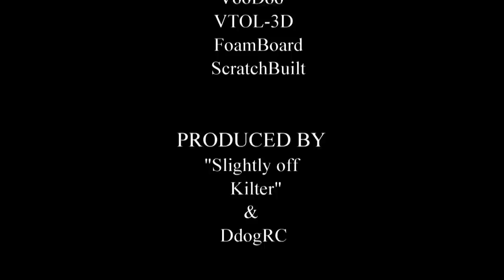VTOL-3D NoobTube ScratchBuilt FoamBoard Flyer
The Story behind this flight!
As some of you already know, I've been actively following and building EA aircraft. EA is Experimental Airlines and is Ed's site. He has produce a whole slew of foamboard design videos that cover the entire build process along with some of his very innovative concepts. Their just a blast to build and fly...foamboard with a true airfoil wing! Anyhow, around 3 weeks ago, Ed introduced a new build contest, with one of his suppliers providing the winning gift. I believe that they're in Florida. Anyhow, that's where I got my tape from. And their colored packing tape is a big part of these builds... So the contest is to build a new plane, using Ed's modular design pieces, video it flying and post it. The VTOL-3D is my version of his basic build "NoobTube" and contest entry. As you see in the video, it does fly, and I managed a VTO (Vertical Take-Off) barely. Still working on that part and a vertical Landing. We hand-launched on the above maiden into calm winds. (the lull, before the cold front came busting through) Midway through the flight, winds reversed directions and picked up to a measured 20+ MPH... Rest of the flight was consumed by loud cursing ( I believe Spydermann was laughing) and the urgency to get grounded in one piece. Success... The next morning bought marginal flying condition (wind) and 43 degrees. Decided I'd try the VTO part out, so that's what you see. I need to make some final adjustments and such, but I'm sure it's workable. In the above Vid, I finally get airborne launching downwind. One thing that is very evident is the air-frame and Mas 3x Bladed prop being extremely durable...there had to be at least 5 or 6 "power on" blade strikes during that sequence... of aborted VTO's. Anyhow, that's the story behind the flight. Thanks again to Ed, EA & TapeBrothers.com

SPECS:
Design: NoobeTube -Modified for VTOL (Vertical Take-Off & Landing) plus 3D
Wing: Armin 11.25in Full Root Cord, of which 3in is Aileron
CG: at 26% of full Cord
Fuselage: 2x4in Tube Design
AUW: w/o Batt 29.55oz or 838g
Motor: Emax GT2812/10 970 KV, from HURC (Heads-Up RC)
Prop: MAS 10x7x3  Pulling 24Amps, 254watts Static/Bench if I recalled correctly
Push-Rods: Stiff Coiled Wire, which I also use for my ever present "Balancing Hooks"
(on a side note, someone suggested survey flags as possible push-rod alternative, but the ones I had are too brittle, cracked under the z pliers
CG Balancing Lug: Small eye-screw. Balance anywhere, one handed, both directions, forward/aft & left/right.
Motor Mount: Thin aluminum bar stock"Hot Glued and Duck taped to the "Top" of the tube. That's what you see me re-bending after the 3rd or 4th prop strike. this set-up makes it readily  accessible.
Foamboard Chin Mount landing skid and camera housing, along with a foam "nose" bubble to help secure the battery.
Battery: 2200mah GenAce 25c